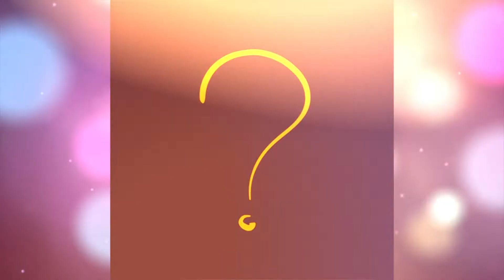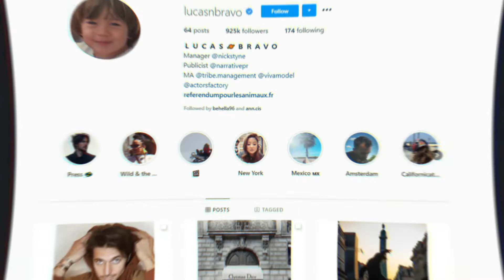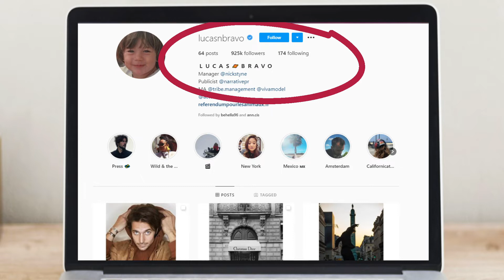Lucas Bravo - Gabriel is not the only HOT thing in Emily in Paris?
Lucas Bravo - Gabriel is not the only HOT thing in Emily in Paris? Netflix's new series, Emily in Paris, allows viewers to feel the French atmosphere. What made the show a huge hit? Why there were big expectations before it was released? Why, despite the admiration of people around the world, the series did not appeal to the French? And what about Lucas Bravo, who is the object of interest of the main character, Emily, played by Lily Collins? How his private life looks like and how much does he resemble the series character, Gabriel? Watch our episode to find out more about Emily in Paris!